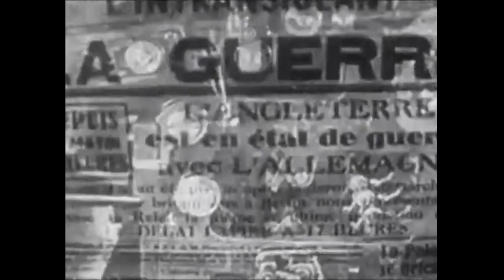Hearts of Iron 4 - Battle of the Bosporus - Francia #4: La invasión del Benelux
Seguimos con nuestra serie nueva al Hearts of Iron IV en español. Nos proponemos el Reto Maginot y sobrevivir a los alemanes tras la línea Maginot. Esperemos que os guste este gameplay en español.

0:00 Intro
1:48 Preparativos
6:05 Vídeo: La Línea Maginot
9:22 El ataque al Benelux
16:00 Posicionándonos en Bélgica
17:59 Vídeo: Ataque al Benelux
19:21 Aguanta como puedas
30:56 Vídeo: Repliegue
32:23 Huida de Bélgica
42:22 Bajas y Movilización
44:41 ¿Elecciones?
46:11 ¿Y ahora qué?